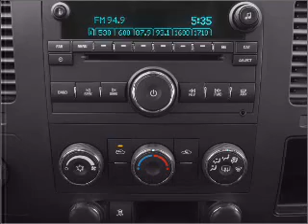2011 Chevrolet Silverado 1500 - White Bear Lake MN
Year: 2011
Make: Chevrolet
Model: Silverado 1500
Trim: LT
Engine: 5.3 liter 8 cylinder 16 valve
Transmission: Automatic
Color: Taupe Gray Metallic
Mileage: 45
Address:
1801 E. County Road F